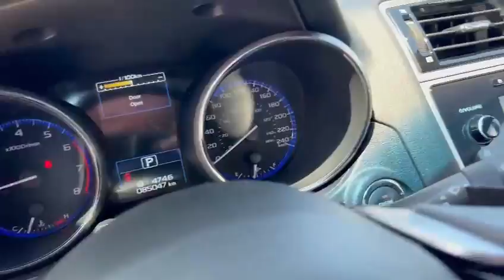2019 Subaru Outback 2.5i Touring w/EyeSight Package (CVT) 4dr All-Wheel Drive | Richmond Hill Subaru